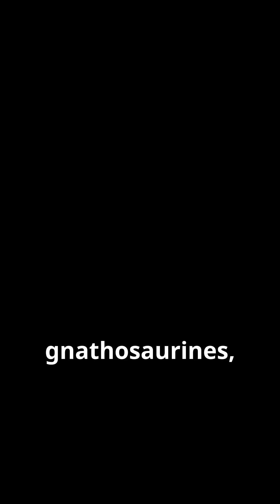GIANT Flying Reptile FOUND in Thailand Jungle!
Discover the incredible new pterosaur species, Garudapterus buffetauti, unearthed in Thailand! This fascinating creature, with its striking wingspan and unique features, roamed the skies during the age of dinosaurs. Join us as we delve into its remarkable physical descriptions and the groundbreaking paleontological discoveries that shed light on its existence.

Watch now to learn about this ancient marvel and the profound implications for our understanding of prehistoric life!

OUTLINE:

00:00:00 New Pterosaur Species Discovered in Thailand!